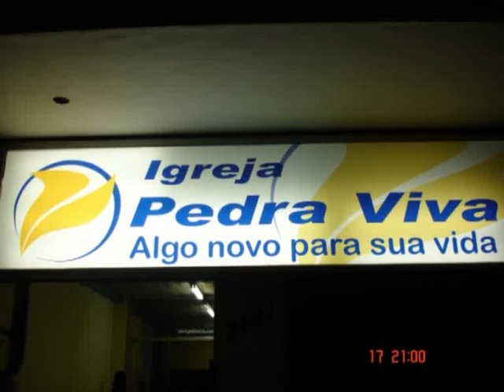Raizes - Nil Soul Black